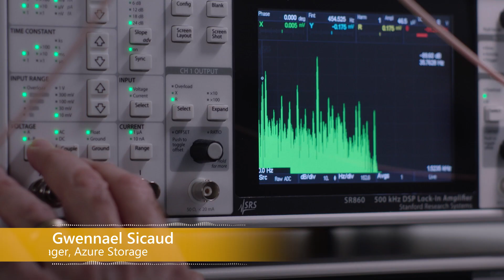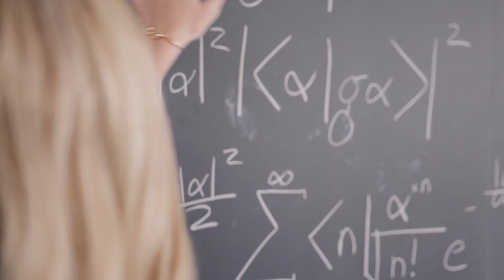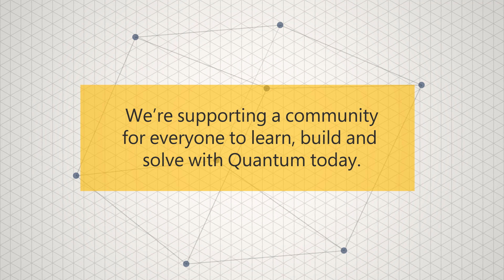Azure Quantum and Azure Storage partner to optimize capacity management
Learn how Microsoft's Azure Storage team is unlocking dramatic improvements to capacity management with Azure Quantum.